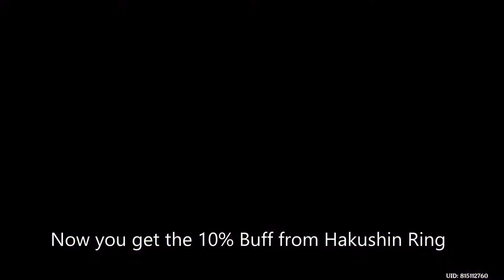Hakushin Ring Test - Does it work for Off Field ?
0:00 - Base Electro Damage
0:05 - Off Field Test
0:19 - On Field Test
0:29 - How to Trigger Reaction for Off Field
0:47 - C0 Raiden Hyper Carry Without Hakushin
0:57: C0 Raiden Hyper Carry With Hakushin Ring Sucrose
1:09 - Outro